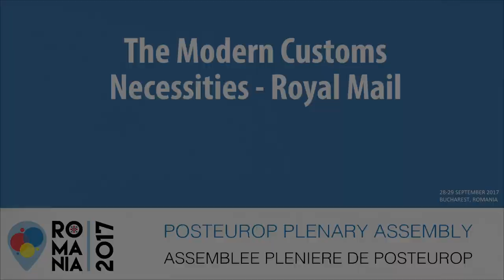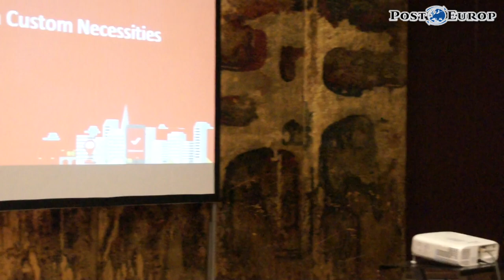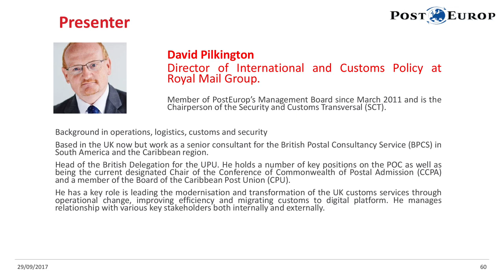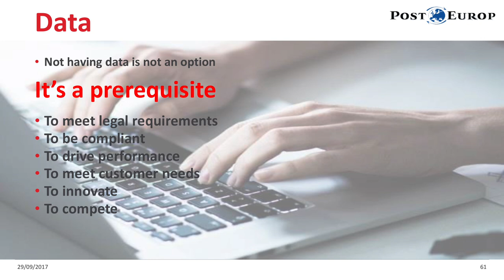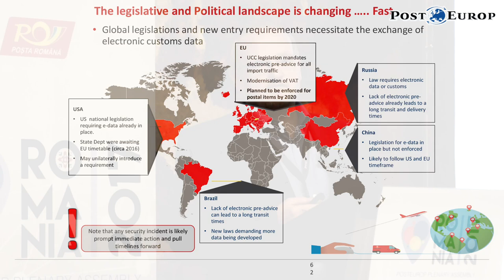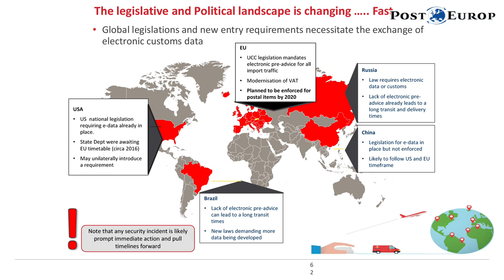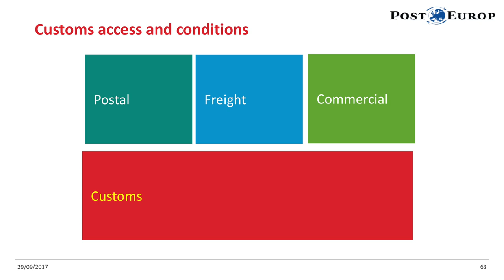The Modern Customs Necessities - Royal Mail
David Pilkington, Director International & Customs Policy, Royal Mail
PostEurop Plenary Assembly 2017, 28-29 September 2017, Bucharest, Romania